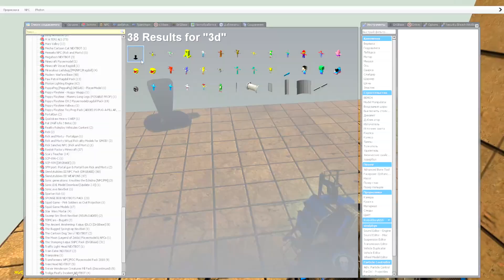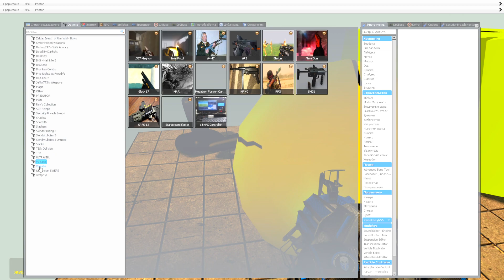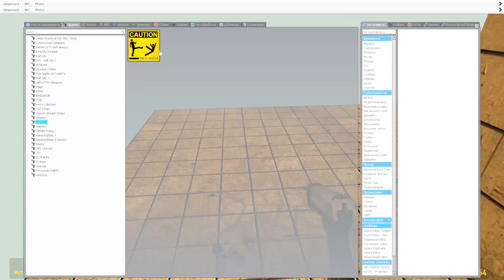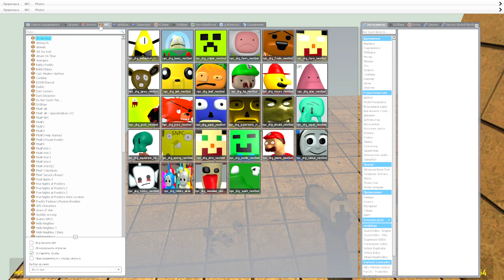SPARTAN KICKING 3D Sanic Clones Memes in Garry's Mod!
Hello guys, i make garry's mod videos in this channel